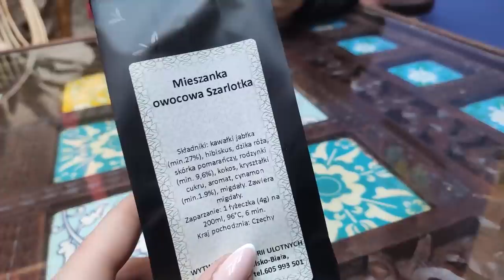VLOG Grzybobranie Shisha i pampas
- another-toy by alex-keren Artlist
- good by above-envy Artlist
- save-me-ft-katie-carlene by kiba Artlist
- sweet-day_by_polaris-rose_Artlist